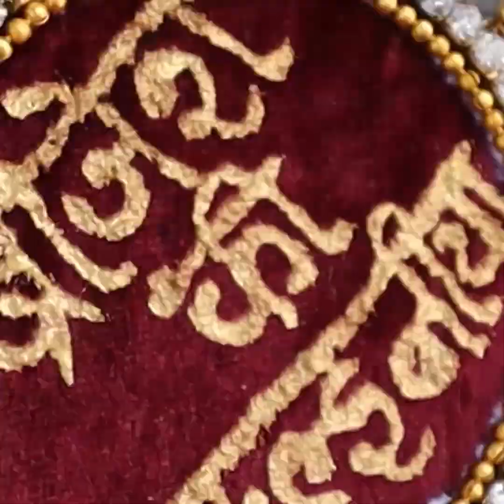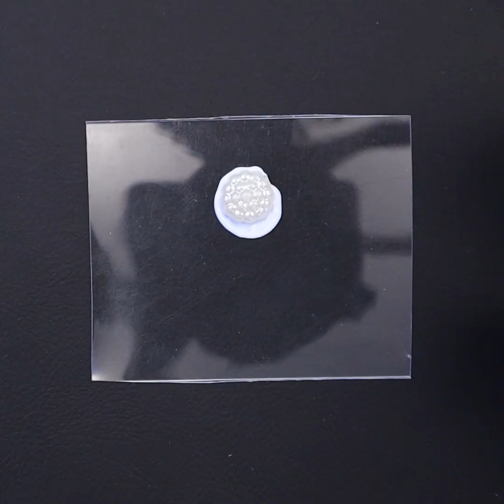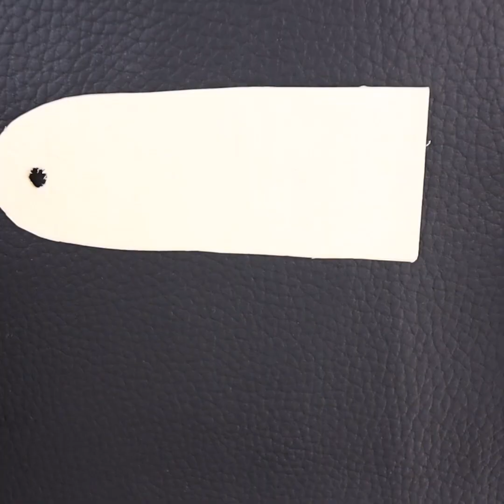26 Fashion Jewelry Ideas ! Designer Party Wear Jewelry Earrings For Croptops, Gown Dresses & Sarees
26 Fashion Jewelry Ideas ! Designer Party Wear Jewelry Earrings For Croptops, Gown Dresses & Sarees